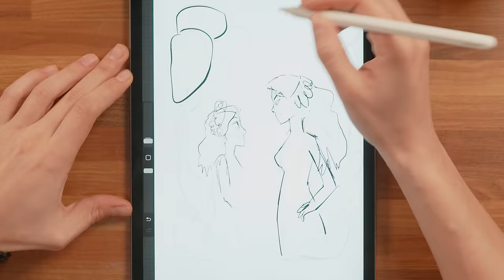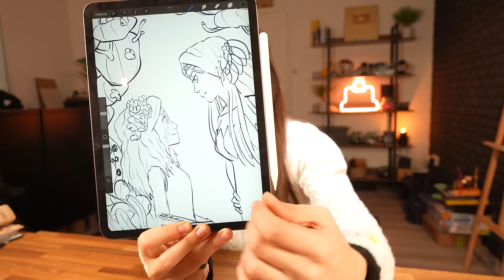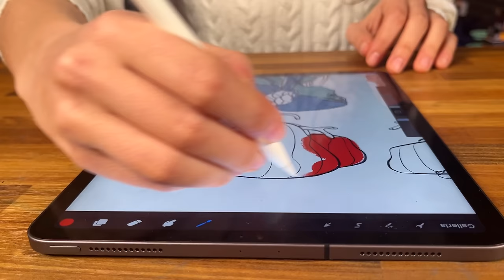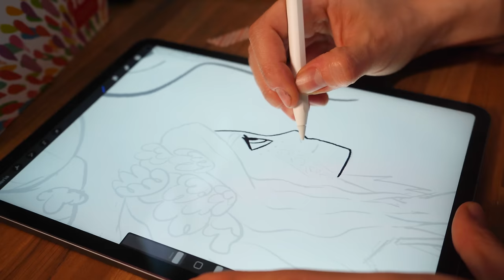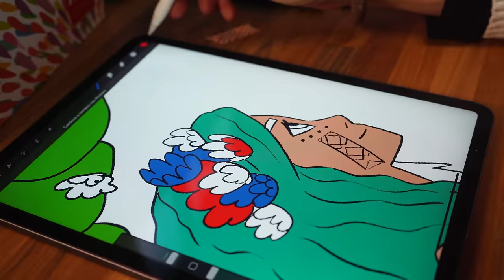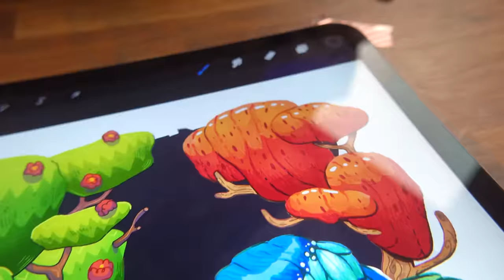DISEGNO il personaggio del FILM che ho DOPPIATO! 🐸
Eh si, ho doppiato il personaggio di un film: si chiama Ondina, e il titolo in questione è "Mavka e la foresta incantata", disponibile al cinema dal 20 Aprile 2023!
Ho deciso di disegnare sia il mio personaggio sia la protagonista, due facce della stessa medaglia... ma una in digitale e l'altra in tradizionale. Secondo voi quale è venuta meglio?